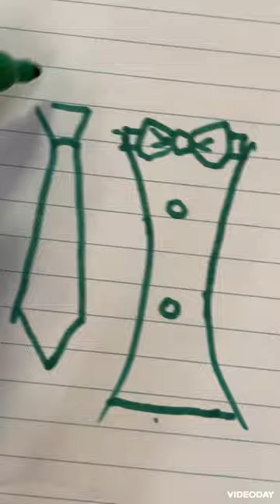Drawing an ez tie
Simple way to draw a tie